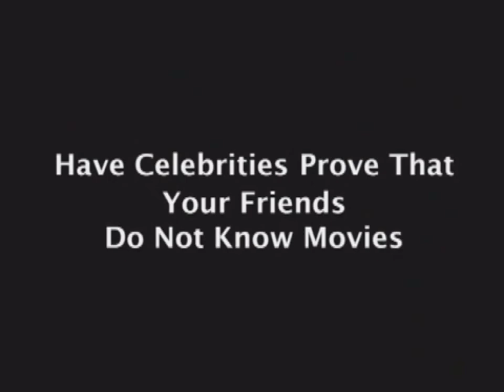John Cusack was in American Beauty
John Cusack was in American Beauty so I put the plastic bag song from the film over this interview confirming it along with the plastic bag.